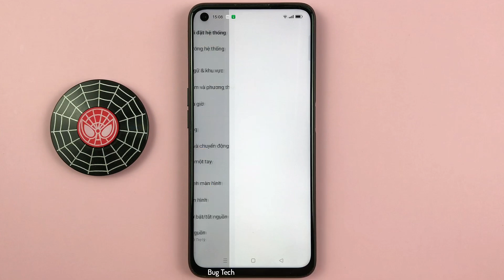Cách tắt màn hình 1 chạm bằng trình đơn hỗ trợ tiếp cận trên Realme 9i Android 12